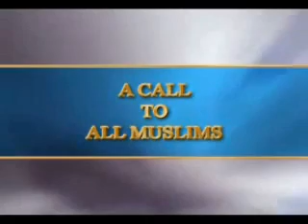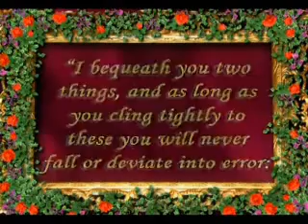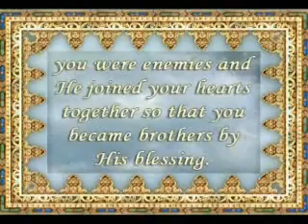makkah the mother of cities part five 5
Makkah; the holy city where our beloved Prophet Muhammad (saas) was born and raised, and the center of Islam for hundreds of years...
And a place of security since its construction right up to the present day to which all Muslims turn: the Kaaba...
This sacred spot has been bringing Muslims together throughout the history of Islam, and is still doing so today.
In this film, you will see how these sites are referred to in the Quran, learn about their history and the Hajj obligation, which will all be a cause of increased excitement and enthusiasm among Muslims.
Watch this film! Dont miss it!